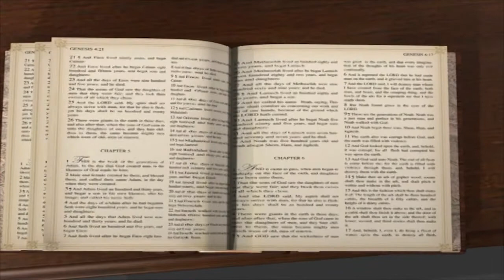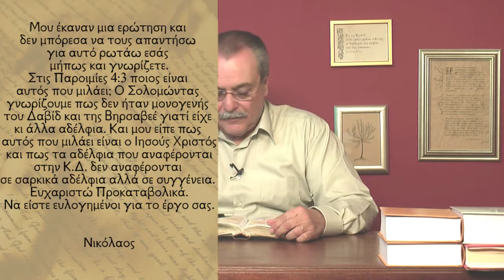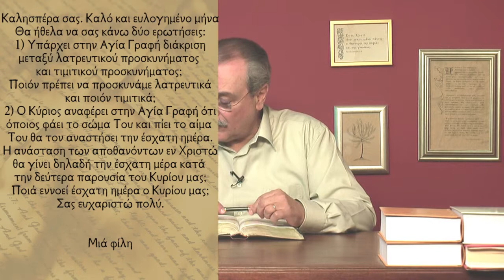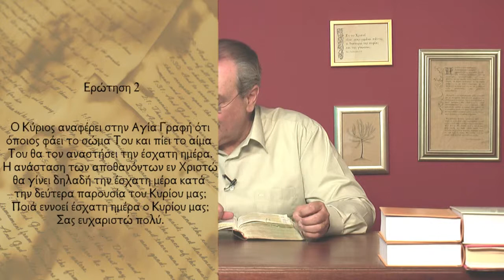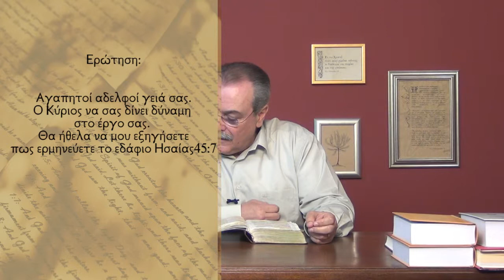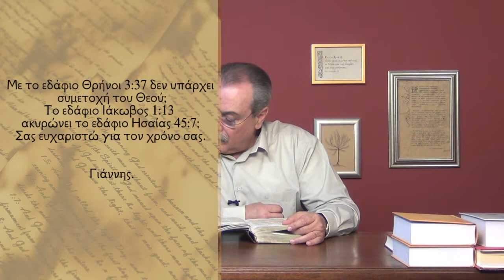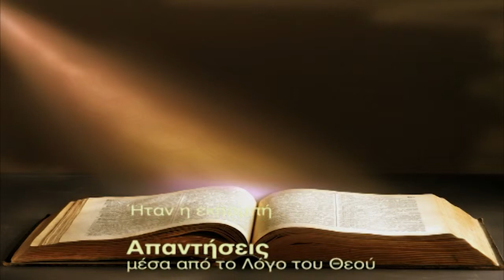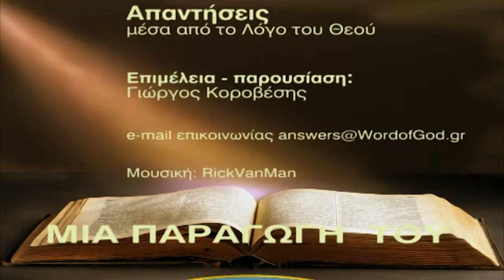Μπορεί μία Χριστιανή να γίνει παρένθετη μητέρα; (Απαντήσεις Νο 187)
Απαντήσεις μέσα από τον Λόγο του Θεού:
1. Μπορεί μία Χριστιανή να γίνει παρένθετη μητέρα;
2. Στις Παροιμίες 4:3, αυτός που μιλάει είναι ο Σολομώντας ή ο Ιησούς Χριστός;
3. Υπάρχει στην Αγία Γραφή διάκριση μεταξύ λατρευτικού και τιμητικού προσκυνήματος;
4. Ο Κύριος αναφέρει ότι όποιος φάει το σώμα Του και πιει το αίμα Του, θα τον αναστήσει την έσχατη ημέρα. Ποια εννοεί έσχατη ημέρα;
5. Θα ήθελα να μου εξηγήσετε τα εδάφια Ησαίας 45:7 και Ιάκωβος 1:13. Όταν έρχεται κάτι κακό στη ζωή κάποιου, δεν υπάρχει συμμετοχή του Θεού;
Ημερομηνία - 23/04/2013